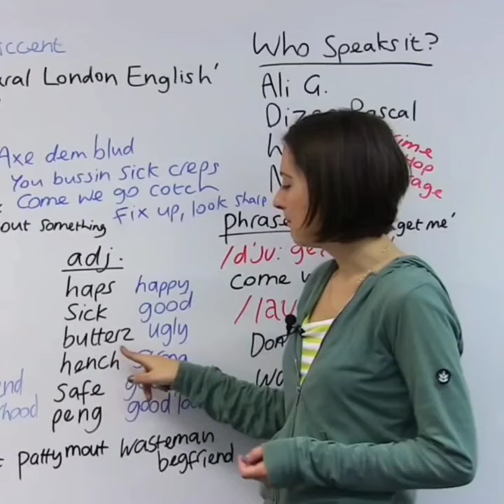Butterz you're butterz